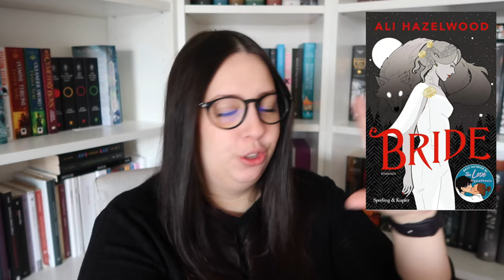Nuove uscite 2024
Oggi parliamo di un bel po' di nuove uscite previste per il 2024 che ho trovato girovagando l'internet!

Un nuovo video ogni martedì alle 14!

La figlia della regina delle sirene - Tricia Levenseller
Nemici giurati - Marissa Meyer
Il dominio del fuoco. An ember in the ashes - Sabaa Tahir
Iron Flame - Rebecca Yarros
La casa di fiamma e ombra - Sarah J. Maas
Il serpente e le ali della notte - Carissa Broadbent
Noi gli sconfitti - Amanda Foody, Christine Lynn Herman
All that's left in the world - Erik J. Brown
Bride - Ali Hazelwood
Lair of dreams - Libba Bray
Velvet was the night - Silvia Moreno-Garcia
Sei gru cremisi - Elizabeth Lim
Il regno delle ceneri - Tasha Suri
Immortality - Dana Schwartz
* Il gran maestro della scuola demoniaca (Vol. 1) - Mo Xiang Tong Xiu
* Little thieves. C'era una volta una ragazza cattiva - Margaret Owen
* House of dreams (The Last Tale of the Flower Bride) - Roshani Chokshi
L'ultima degli immortali (The Night Hunt) - Alexandra Christo
The will of the many. La volontà dei molti - James Islington
* A study in drowning. La storia sommersa - Ava Reid
* People we meet on vacation. Un amore in vacanza - Emily Henry
A Tempest of Tea - Hafsah Faizal
Floating Hotel - Grace Curtis
Bringer of Dust - J. M. Miro
Graveyard Shift - M. L. Rio
The Lotus Empire - Tasha Suri
Wind and Truth - Brandon Sanderson
Oathbound - Tacy Deonn
Paris Celestial - A. Y. Chao